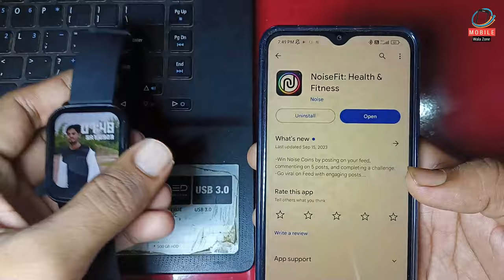noise smart watch me photo kaise lagaye | How To Set Photo In Noise All Smartwatch 2023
Noise Smart Watch Main Photo Kese Lagaye  | How to set photo in Noise Smartwatch Step By Step 2023
smart watch me wallpaper kaise set kare
noise smart watch me apna photo kaise lagaye | How to set photo in Noise Smartwatch
Smart Watch Pe Pic Or Photo Kaise Lagaye| Noisefit Custom Photo On Smart Watch Setup Step By Step
Noise Smart Watch Me Apna Photo Kaise Lagaye